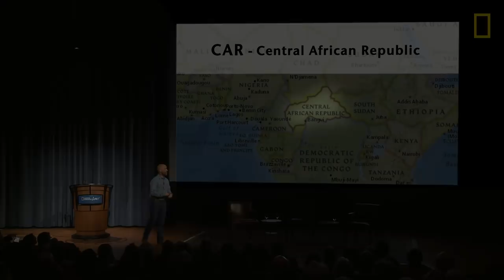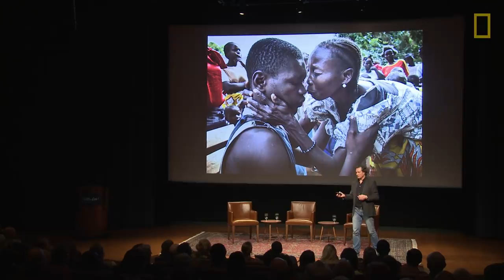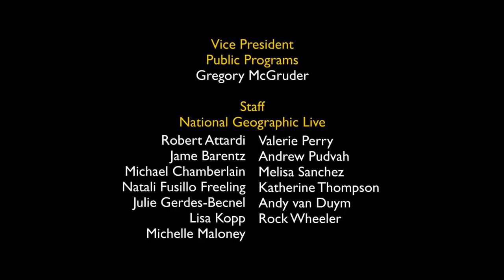Chaos in the Heart of Africa | Nat Geo Live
War between religious-based militias in Central African Republic is ravaging the nation. National Geographic writer Peter Gwin and photographer Marcus Bleasdale journey to the region to understand the cause of the conflict and what might be done to stop it.